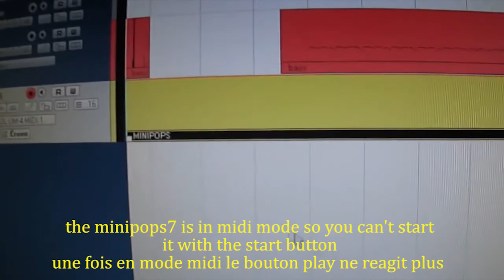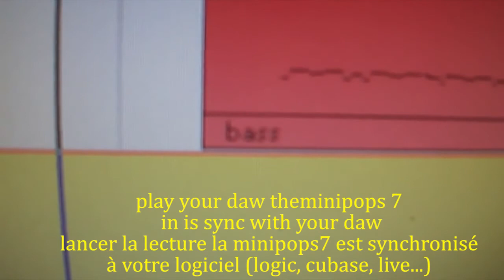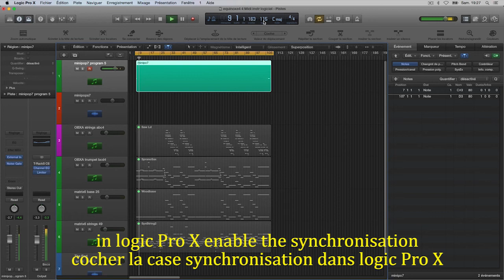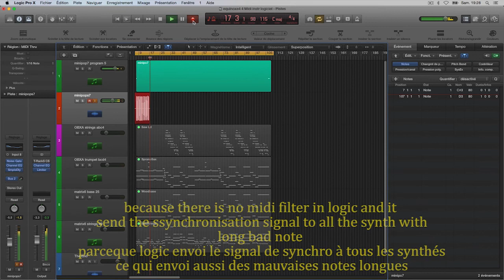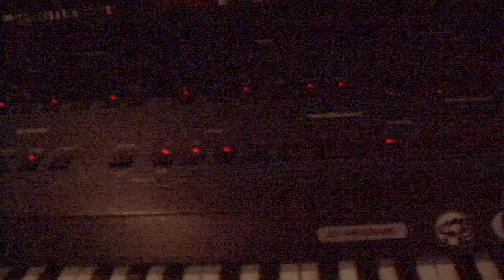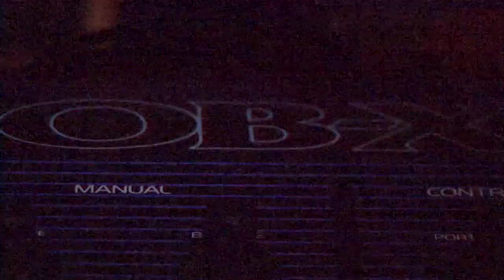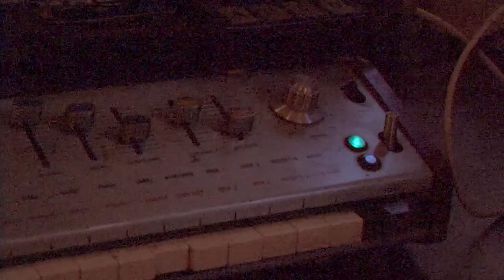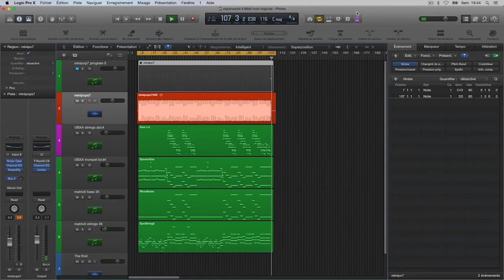Midiclock Synchro Drumachine Logic Cubase Ableton Video Tutorial 2015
Midiclock Video Tutorial 2015

MIDICLOCK (Réalisation : Guillaume LECHAPTOIS)

Midiclock synchro Drummachine vintage Minipops, Roland...